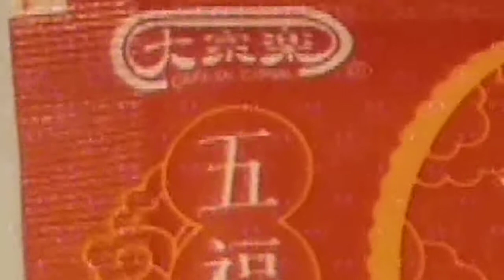大家樂的 ( 焗豬飯 ) 。 於大家樂連鎖式快餐店吃港幣 40 多元的 ( 焗豬扒飯 ) , 因為有很多 ( 煮熟的大蕃茄 ) , 對我的 ( 心臟病 ) 有好處 VID 20190210